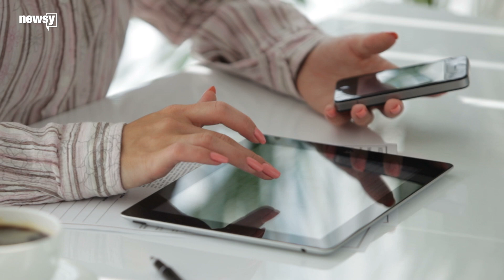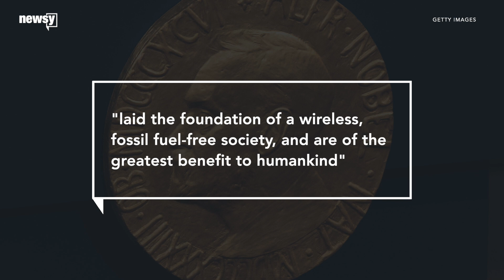Nobel Prize in Chemistry awarded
John B. Goodenough, M. Stanley Whittingham and Akira Yoshino share the award.